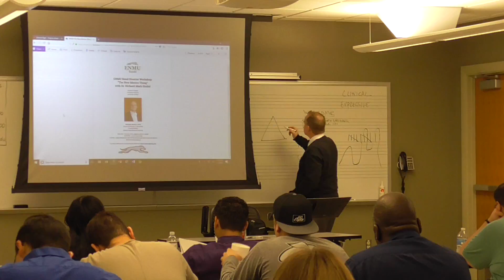ENMU Guest Lecture Series - Dr. Mark Heidel (Segment 6)